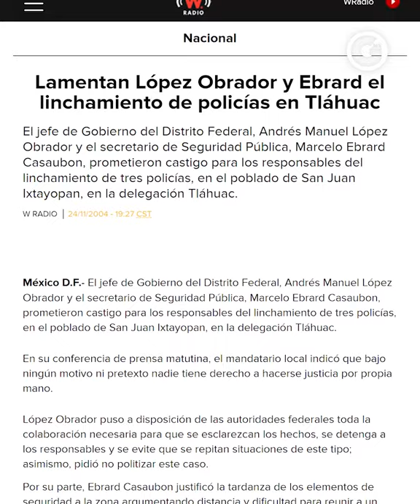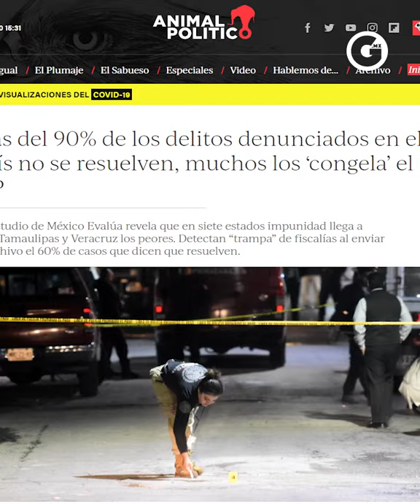FERNANDO BELAUNZARÁN | LA COMBI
Si aspiramos a convivir en una sociedad civilizada necesitamos un auténtico Estado de Derecho que vele por la seguridad de las personas, que no permita la impunidad y respete las garantías de los imputados.